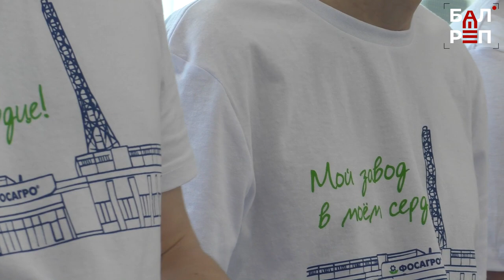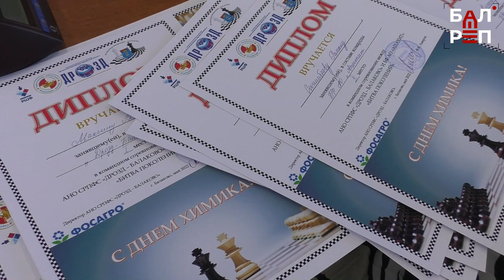Отцы или дети? В Балакове прошла "Битва поколений"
Соревнования «отцов и детей» приурочили к Дню химика
Юные воспитанники «ДРОЗД-Балаково» сразились с работниками БФ АО «Апатит» на спортивной площадке. Эти соревнования, в которых состязаются два поколения, проводятся уже второй раз в преддверии Дня химика. И в прошлом году юное поколение не оставило шансов на победу своим взрослым соперникам. Поэтому слова напутствия во время открытия «Битвы поколений» звучат в основном для заводчан – дети и без этого готовы побеждать. Чтобы дать взрослым шанс, организаторы включили в соревнование несколько видов спорта. Кто оказался сильнее на этот раз? Узнаете из сюжета